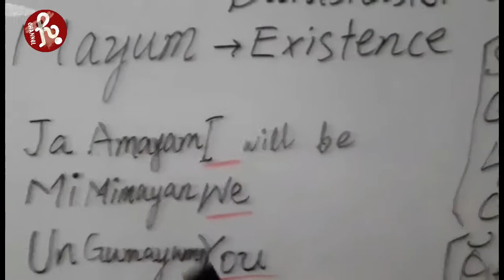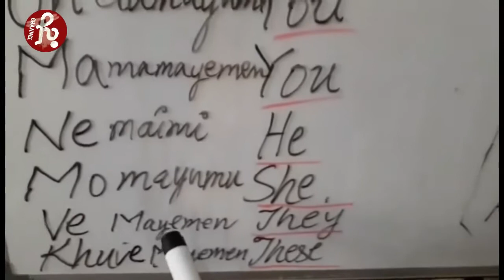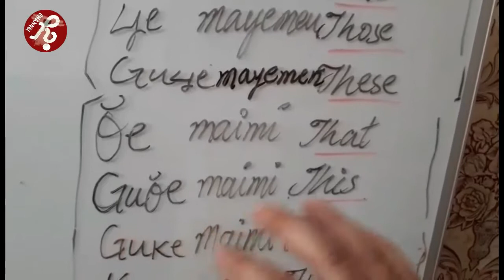Lesson 5 Part 3 | Future Tense | Burushaski language | Dr. Burushu Duduk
Introduction:
There are thousands of languages in the world and many languages are vanishing as the world is becoming a global village. Burushaski Language is an ancient language and many few numbers of people from different parts of the world speak this language. To save this language and to make it eternal for the coming languages we will upload videos regarding this language.

In this lesson we will discuss the future tense and how to properly use it.

About the instructor:
Our Instructor Burushu duduk is a well-known social worker, activist, poet, writer, and author. By profession, he is a doctor. He has authored the poetry book NADANIYAN when he was in school. Later on, in 2016 he has opened the Burushaski poetry book QAST. He has written many songs. He also has contributed in research article consisting of 44 pages on the origin of Burushaski in the book name as Yasin-e-Brooshaaski which is popular among people of Gilgit Baltistan

Copyrights
All rights are reserved by Ibn e Yasin.

No content should be Re-uploaded without our notice. If done will be claimed as copyright from any social media platforms.